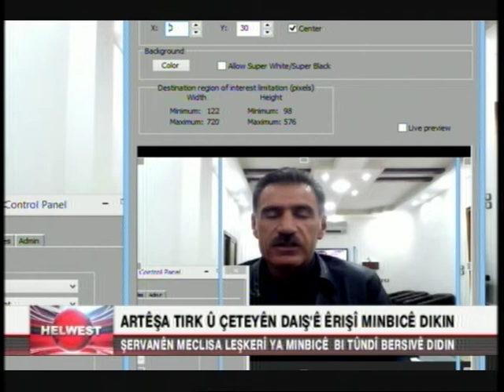BERNAMA HELWEST 02-03-2017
BUNYAD CIZÎRÎ
DERWÊŞ FERHO: SEROKÊ ÎNSTÎTUYA KURDÎ LI BRUKSELÊ
EBDO IBRAHÎM: SEROKÊ DESTEYA PARASTINÊ YA KANTONA EFRÎNÊ